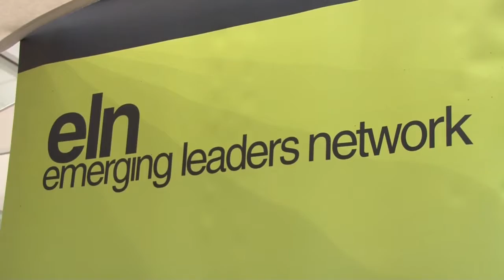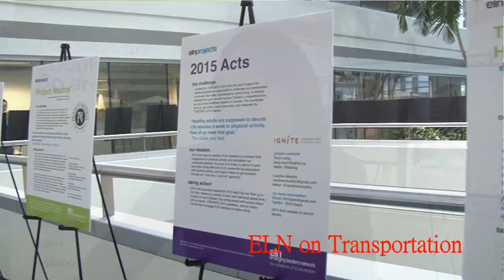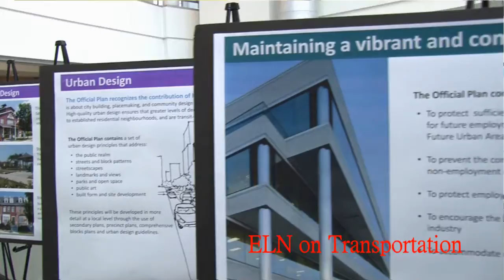20121201, Mitzie Hunter, Civicaction, metrolinx, Emergining Leaders Network, transportation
20121201, Mitzie Hunter, Civicaction, metrolinx, Emergining Leaders Network, transportation